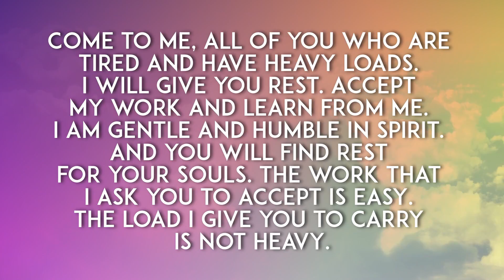Church Online, 14th March 2021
Good morning and welcome to Tamworth Elim Online, we are so pleased you are here!

To contact the pastors directly please email